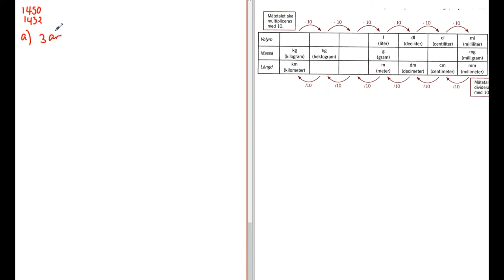Matematik 5000 Ma 1a röd Kapitel 1 Problemlösning Enhetsbyten 1432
Matematik 5000 Ma 1a röd   Kapitel 1   Problemlösning   Enhetsbyten 1432       Besök gärna min google site för mer matte videoklipp :